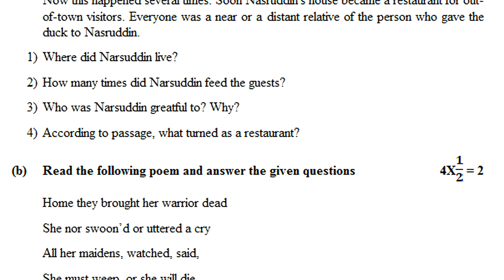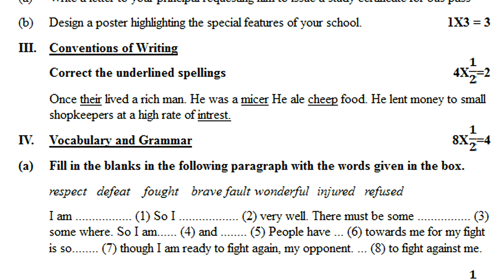fa2 exam paper fa2 question paper fa2 english test 7th class formative assessment class 7 fa2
Class7Fa1english Papers
ts 7th class english contents
The Town Mouse and the Country Mouse
C.V.Raman, the Pride of India
Puru, the Brave
Tenali Paints a Horse
A Trip to Andaman
A Hero
The Wonderful World of Chess
Snakes in India
Appendix – I-Texts for Listening
ts english fa1 exam model paper class 7
ts 7th class formative english paper
ts 7th class summative english paper
ts test english paper
ts english formative model test paper paper ts
english summative model test paper papers ts

english fa1 exam previous papers class 7
ts english sa1 exam model papers class 7
ts english fa-1 exam model papers class 7
ts english sa-1 exam model papers class 7
class 7 english sa1 sample practice paper
english 7 model past paper
class 7 english expected questions
model paper 7th class english fa1
model paper 7th class english sa1
class 7 english fa1 guess paper presentation fa1

class 7 english learning material
sa1 class 7 english expected questions
class 7 fa1 english expected papers
class 7 sa1 english expected model questions

class 7 english fa1 previous years papers
class 7 english sa1 model test paper
class 7 ts english fa1 model paper
class 7 english sa1 model papers
class 7 english fa1 model question paper
7th class sa1 model paper english
7th class fa1 english paper
7th class english formative assessment paper
7th english fa 1 model paper
7th english sa 2 model paper
7th english fa 1 question paper
7th class english fa1 question paper
7th class english sa1 question paper
7th english fa1 model question paper
7th english sa1 model question paper